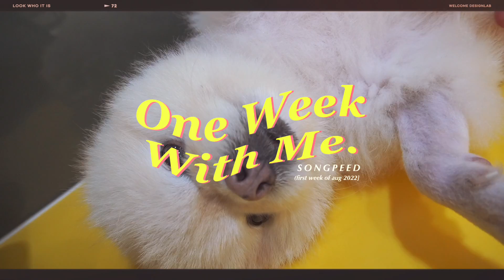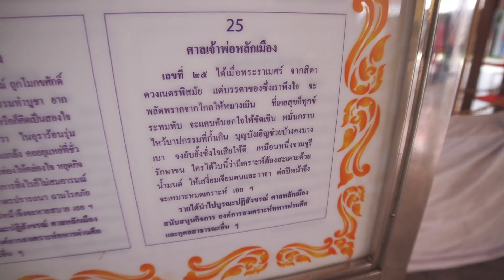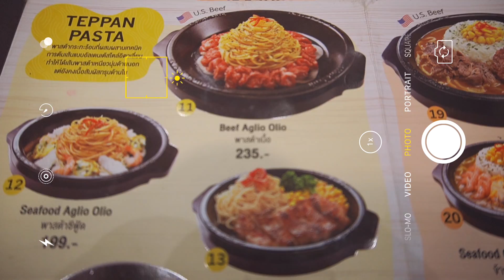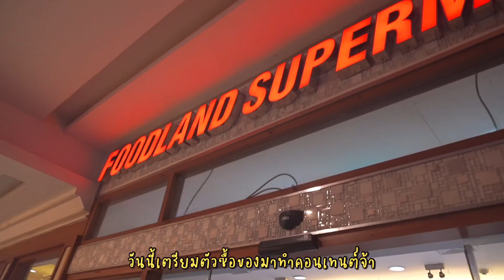VLOG 8 | One week with me น้องหมาป่วยเข้าห้องฉุกเฉิน🔥, ไปแก้บน, ช็อปปิ้งกับเพื่อนสาว | songpeed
วันนี้เราจะพาไปดูว่าใน 1 สัปดาห์ที่ผ่านมา เราทำอะไรบ้าง
หวังว่าทุกคนจะ enjoy นะค้า ❤️

📸CAMERA - Sony ZV E10 & IPhone XR

🧑‍💻VIDEO EDITING - VLLO application on iPad